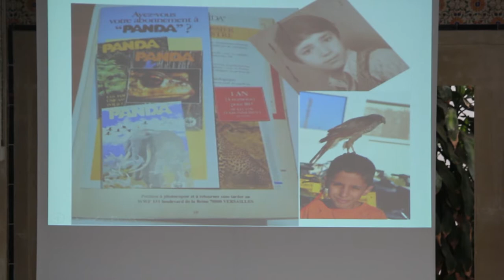Beyond the nature | Faouzi Maamouri | TEDxNabeul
Faouzi Maamouri: Directeur WWF Afrique du Nord. Il est né dans un petit village appelé à l' époque romaine"Aquilaria"ou ELHaouria à Cap Bon, au Nord-Est de la Tunisie.
Dans son discours, Faouzi parle de sa passion de monde des oiseaux et comment cette passion est devenu son travail quotidien. Dés son jeune age , Faouzi a été fasciné par la migration des oiseaux dans son village et il était engagé pour les oiseaux et la conservation de la nature. En tant que bénévole avec ONG et après avoir enregistré tous les oiseaux tunisiens, il a décidé de laisser l’étude agricole à la foresterie.Il avait terminer ces études en 1987. Il s'est finalement retrouvé loin de travailler sur l'administration des parcs nationaux au ministère de l' agriculture ,passant 7 ans en prenant soin de ses oiseaux et des zones humides. Ayant deux offices (Administration et ONG), il a été confondu pour atteindre son but.Depuis 1994,il rejoint WWF pour être en charge du premier bureau du WWF dans le monde arabe. Directeur WWF Afrique du Nord. il est né dans un petit village appelé à l époque romaine"Aquilaria"ou ELHaouria à Cap Bon, au Nord-Est de la Tunisie. Il a été fasciné par la migration des oiseaux dans son village et il était engagé pour les oiseaux et la conservation de la nature à l'age de 15 ans. En tant que bénévole avec ONG et après avoir enregistré tous les oiseaux tunisiens , il a décidé de laisser l’étude agricole à la foresterie.Il avait terminer ces études en 1987. Il s'est finalement retrouvé loin de travailler sur l'administration des parcs nationaux au ministère de l' agriculture ,passant 7 ans en prenant soin de ses oiseaux et des zones humides. Ayant deux offices (Administration et ONG), il a été confondu pour atteindre son but.Depuis 1994,il rejoint WWF pour être en charge du premier bureau du WWF dans le monde arabe. This talk was given at a TEDx event using the TED conference format but independently organized by a local community.